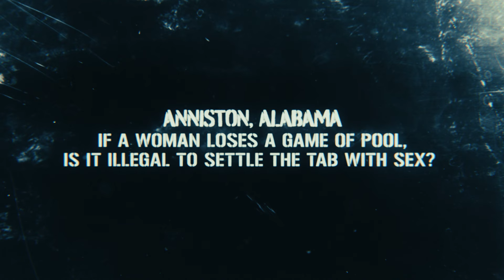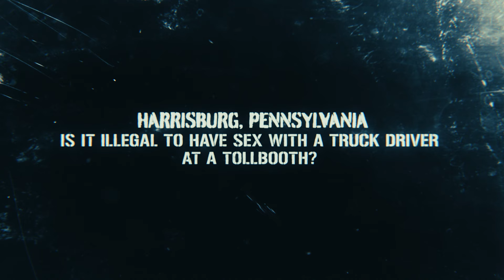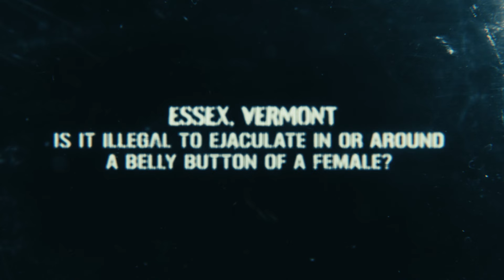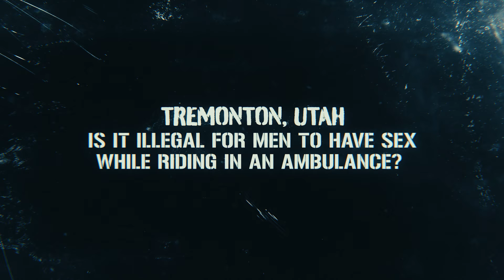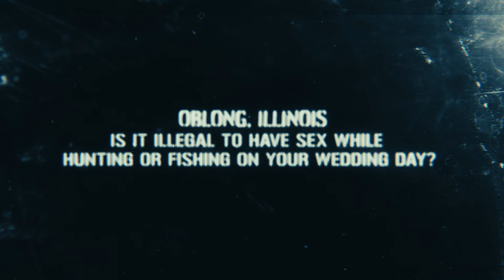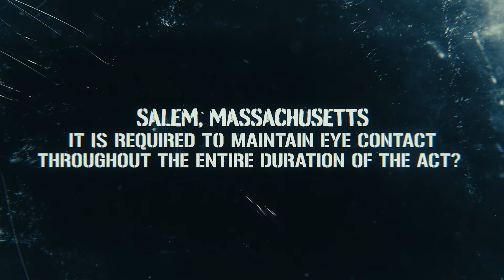Pornstars Play True Or False: Weird S*x Laws Around The US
The stars of 'Dirty Cops' play true or false with the weirdest s*x laws around the United States. How many did you get right?

Starring: Nicole Kitt, Alex Jones, Connie Perignon, Jmac, Penny Barber & Isiah Maxwell

- A Digital Playground Production -